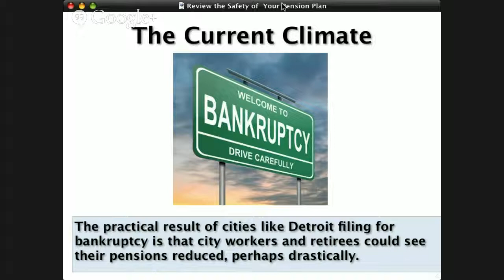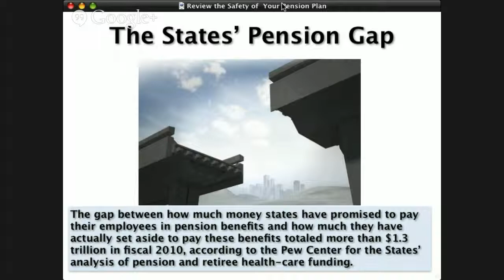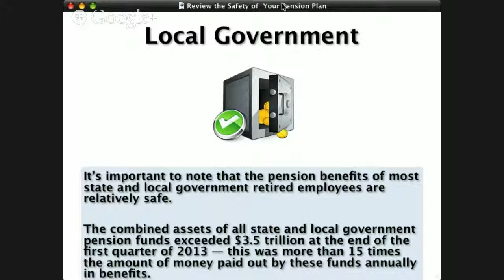David Lerner Associates - Review Your Pension Plan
David Lerner Associates: Some financial and retirement experts are recommending that workers and retirees review how well prepared they might be for a possible cut in their pension benefits.